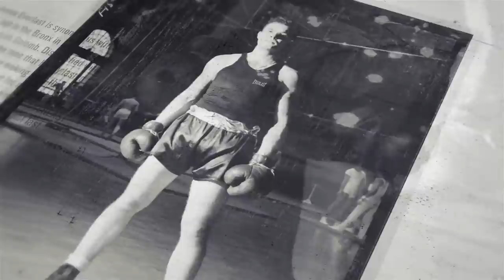WHY WE LEFT MATCHROOM/DAZN FOR BOXXER/SKY? - PETER FURY / & GOES ON NO NONSENSE RANT ABOUT JAKE PAUL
*INTERVIEW BY @UMAR_IFL VIA ZOOM*